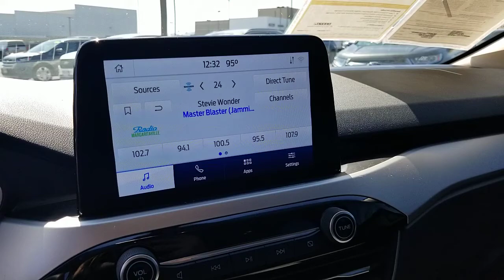2020 Ford Escape Henderson, Boulder City, Paradise, Enterprise, Las Vegas, NV 68059A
Magnetic Used 2020 Ford Escape Available in Henderson, Nevada at Ford Country. Servicing the Boulder City, Paradise, Enterprise, Las Vegas, NV area.

Ford Country
280 N Gibson Rd

#1 Ford Dealer in Nevada. CARFAX One-Owner.